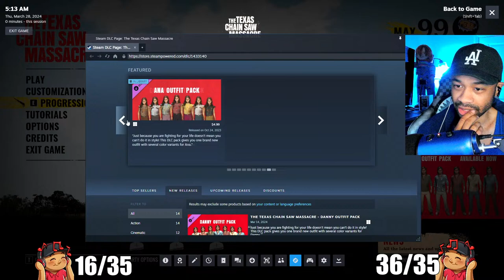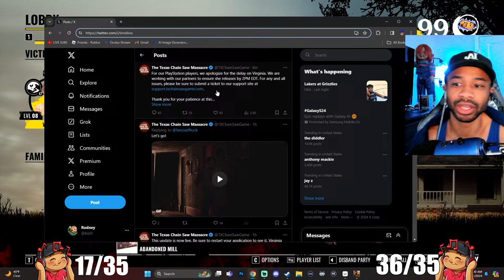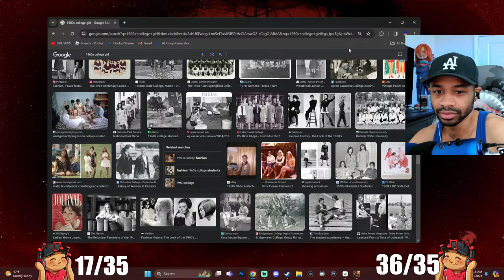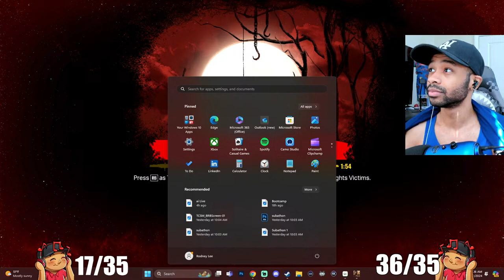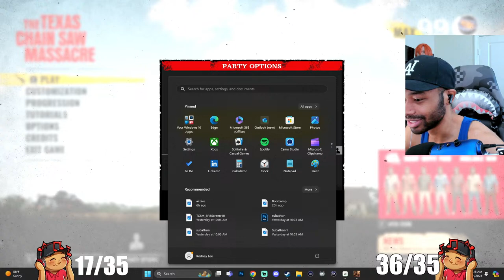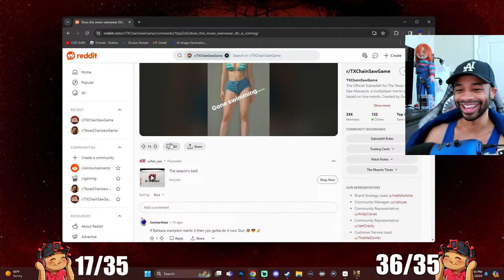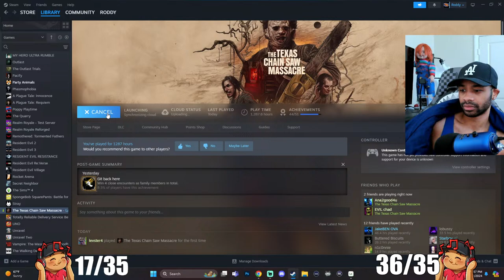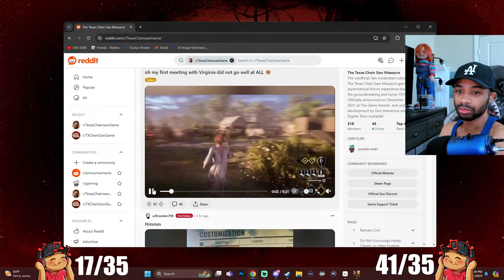🔴VIRGINIA AND NEW MAP!!